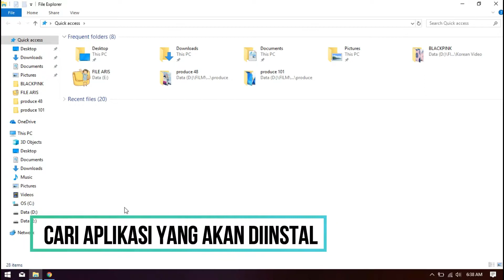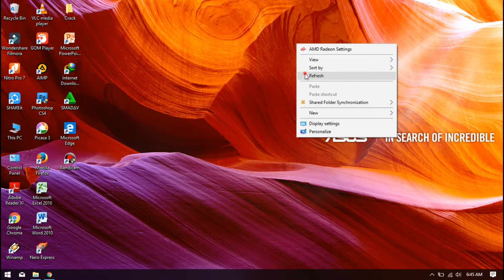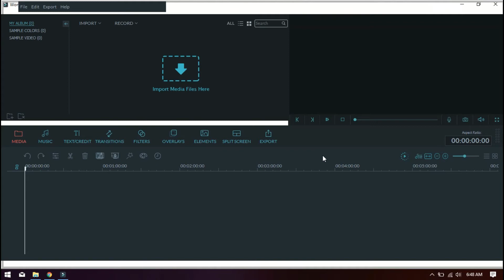Tutorial - Cara Instal Wondershare Filmora, Membuat Video Terlihat Keren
Keunggulan dari wondershare filmora adalah terdapat banyak fitur-fitur menarik yang telah disediakan, mulai dari opening, transisi dan lain-lain.

ayo buat video menarik dengan filmora.

silahkan mencoba..

Selamat Mencoba

Kalau ada pertanyaan, tinggalkan di kolom komentar.
Follow sosmed saya,
Spec Leptop saya:
Asus A455LD Intel (R) Core (TM) i5 4210U
nVidia GT 820M ( 2GB )
Layar 14" Wide
HDD 500GB
SSD 240 V-Gen Sata III